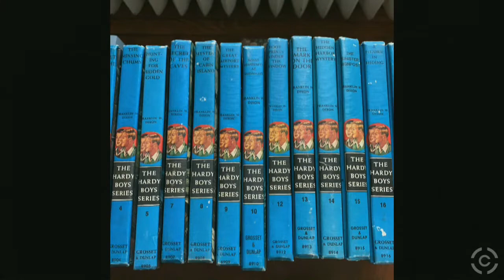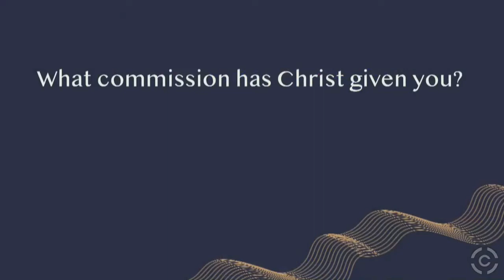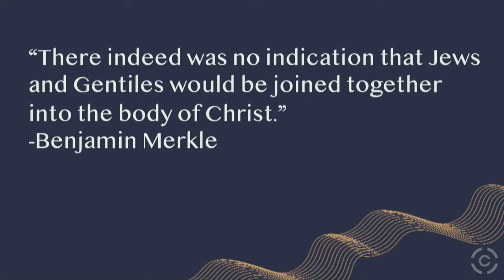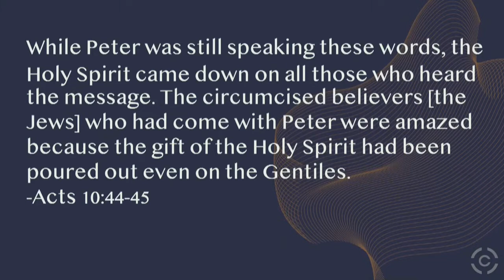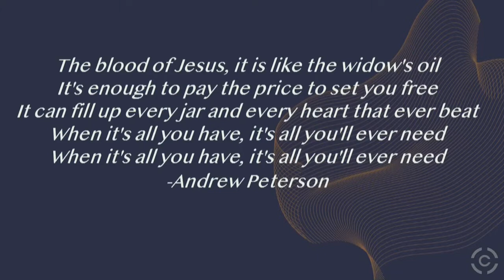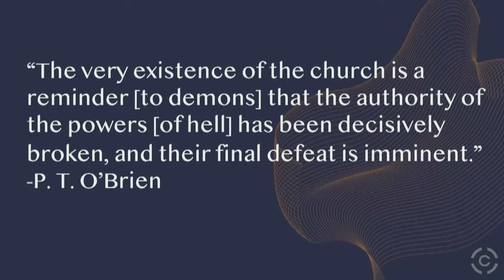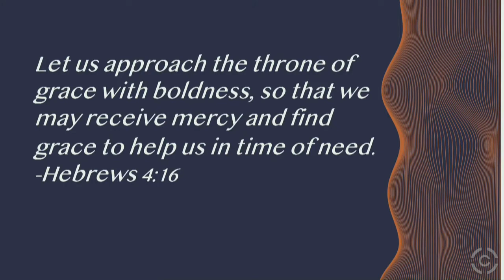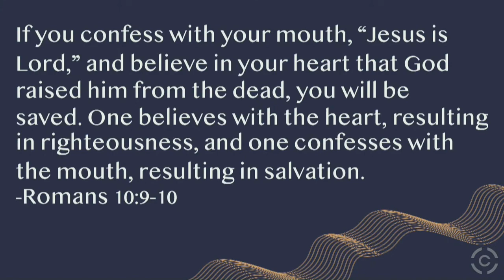Mystery Revealed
Senior Pastor, Adam Utecht, continues the series Ephesians: Reconciled by Grace with 'Mystery Revealed' which focuses on Ephesians 3:1-13.